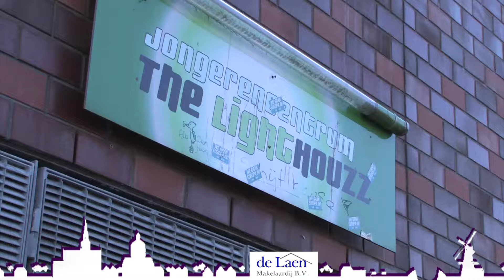Wijkfilm Emerald Delfgauw (Pijnacker)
De wijk Emerald in Delfgauw is een begin deze eeuw gebouwde vinex locatie. De brede vijvers en de diversiteit aan bouwstijlen geven Emerald een vriendelijke uitstraling.
Enerzijds ligt de wijk onder de rook van Delft, met een direct aansluiting op de A13. De andere kant van de wijk grenst direct aan weidse landerijen en natuurschoon.

Er is mooie mix van woningtypen, zoals  appartementen, eengezinswoningen, luxe vrije sector woningen en vrije kavels.  Het inkomensniveau van de wijk bevind zich hoofdzakelijk in het middensegment en bijna de helft van de ruim 2400 huishoudens in deze wijk heeft kinderen. Verdeeld over de wijk vind u dan ook diverse grote en kleinere speelgebieden en speeltuinen. Bijzonder is de ecologische zone in deze wijk
De voorzieningen zijn grotendeels in het cirkelvormige centrum van de wijk geclusterd. Er is een compleet rond winkelcentrum waar u terecht kunt voor al uw dagelijkse benodigdheden. Tevens bevinden zich in dit centrumgebied een drietal basisscholen, peuterzalen en kinderopvang, een sporthal en een jongerencentrum. Aan de rand van de wijk bevinden zich de sportvelden en een groot tuincentrum.

De Laen makelaardij heeft structureel een aantal woningen in verkoop in deze wijk.
Informeer vrijblijvend naar het actuele aanbod.

Emerald, een vriendelijke moderne wijk met alle voorzieningen binnen handbereik

Ook interesse in een wijkfilm?